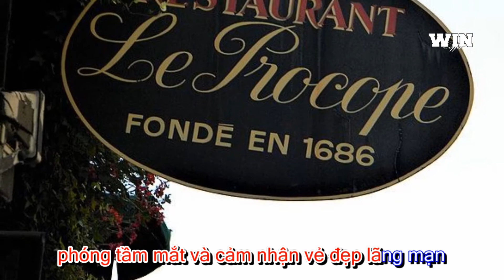Lãng mạn cà phê hè phố Paris | cafe phong cách Pháp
Lãng mạn cà phê hè phố ở Paris, Nếu một lần đến Paris, hãy chọn một góc khuất ở bất cứ ngã tư nào của thành phố. Gọi một cốc cà phê sữa. Ngắm nụ cười mỉm đặc biệt của người Pháp; tận hưởng cuộc sống êm đềm trôi nơi đây.
Các quán cà phê ở khắp các đường phố, ngõ ngách của Paris hoa lệ.
Quán cà phê nổi tiếng ở Paris luôn hấp dẫn bất kỳ du khách nào đến thăm.